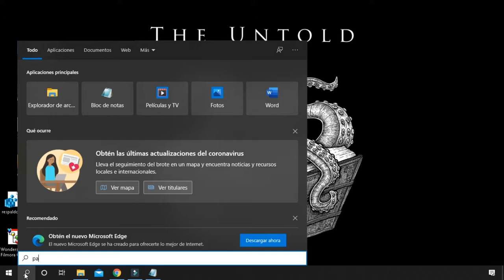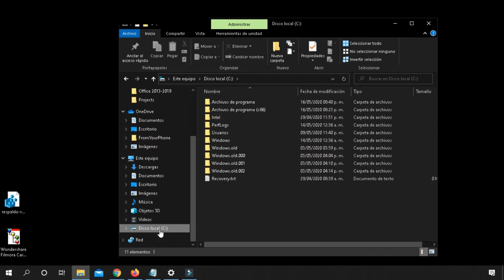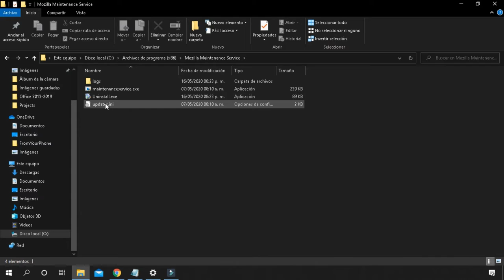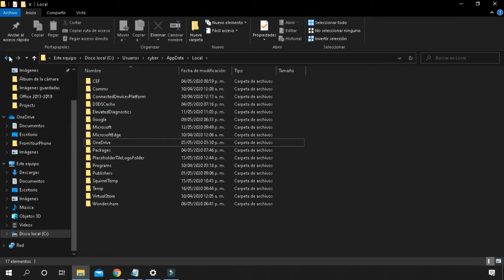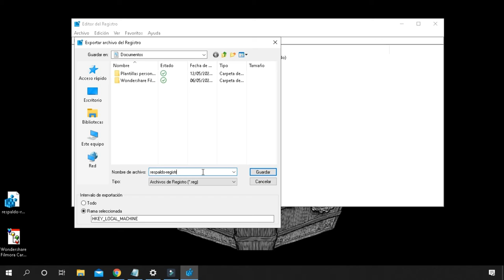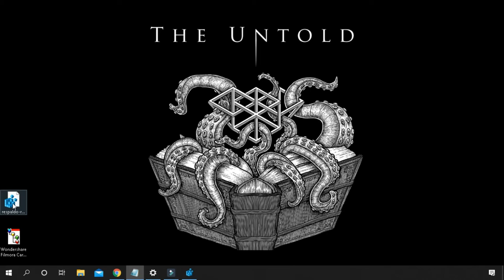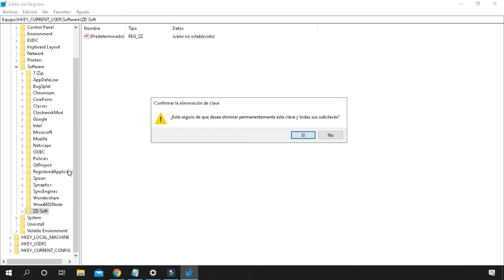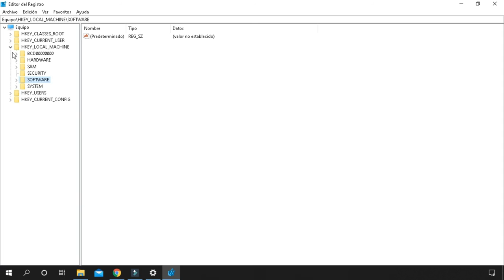Como desinstalar un programa por completo sin programas y hacer una copia del registro en Win10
Siempre que desinstalas un programa no se eliminan todos los archivos relacionados a este por completo por lo que aun se conservan archivos que ocupan espacio innecesario en tu disco duro sobre todo los programas que son demasiado pesados y tienen muchos archivos adicionales
Tambien es util eliminar los archivos residuales por si tuviste problemas con algun programa y quieres desinstalarlo para volverlo a instalar en limpio.
5:35 copia de registro

AppData:
Sirve para buscar datos sobre aplicaciones que tienes instaladas.AppData es una carpeta del sistema, un directorio que crea Windows para manejar las aplicaciones que instalas.
Y contiene las carpetas de local, locallow y roaming.
Local:
La carpeta Local almacena información de aplicaciones que instalas, que solo se utiliza en ese ordenador en concreto, por ese usuario. Por ejemplo, configuraciones, cachés, ficheros de actualizaciones, partidas grabadas si se trata de un videojuego, e incluso la app completa, si no es muy grande.
Local Low:
La carpeta LocalLow tiene una función similar a Local, pero contiene información más privada, como perfiles de usuario, datos que creas mientras usas una app, personalizaciones, etc. Aquí se almacenan también algunas actualizaciones del librerías, como Java.
Roaming:
Por último, la carpeta Roaming la usa Windows para almacenar datos que el usuario podría necesitar en otro ordenador, dentro de una red local. Por ejemplo, la lista de favoritos del navegador, las preferencias de una app, o en caso de los juegos, también las partidas grabadas.
Cuando un usuario se conecta en otro ordenador dentro de la misma red, puede acceder a lo que hay en Roaming y usarlo en el otro ordenador.

The background song is virtual dead by Karl casey  @ White Bat Audio